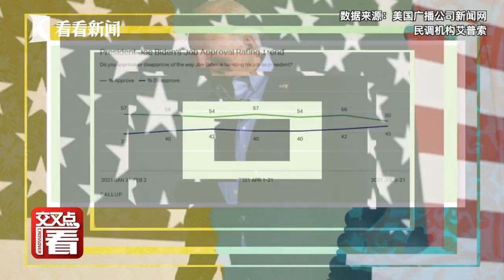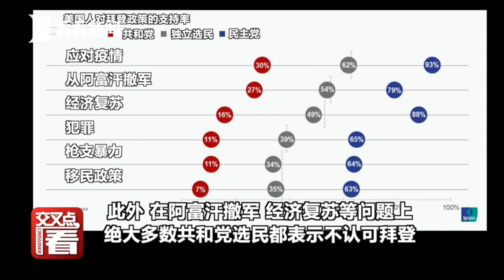【交叉点评】美国未来没希望了？至少超过一半的美国人自己是这么认为的…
据美国广播公司ABC新闻网报道，一项由该网站和美国民调机构艾普索（Ipsos）进行的最新民调显示，在美国总统拜登执政满半年之际，美国人对于自己国家前途的信心不仅没有好转，反而出现了严重的下跌。目前，有55%的受访者认为美国的前途黯淡，仅45%的人认为未来可期。
站内热门：
1、【白宫義见】白宫记者团百年来首位华文记者，零距离解读美国政治
2、【环球叶问】美女评论员章一叶，从政治学、社会学、传播学等视角，解读国际热点。
shorturl.at/orAFP
3、【砚青吃瓜】美女评论员陈砚青，以国际关系和新闻专业主义，高举吃瓜旗帜，解构国际热点故事
shorturl.at/mnpLP
4、【环球数说】美女评论员娄佳，带你看数字呈现的新闻，还有数字背后的新闻，有点儿意思
shorturl.at/uBD39
5、【东瀛一周蒋】资深媒体人蒋丰，在日本聊日本，“精致”解读日本政治生活
shorturl.at/xMSW0
6、【大咖说】中国顶尖国际关系学者的真知灼见。牛掰是有道理的
shorturl.at/tFL39
7、【交叉点评】追热点、涨知识，看了不后悔
shorturl.at/tER16
8、【环球交叉点】40分钟国际时政深度访谈，顶级水准、干货满满
shorturl.at/mBDVY
优质拍档：
【ShanghaiEye魔都眼】
shorturl.at/mpv04
官方网站：
您还可以在下面这些地方找到我们：
微信公众号：环球交叉点 (smgcrossover)
微信视频号：环球交叉点
头条号：Knews环球交叉点、Knews交叉点评
西瓜视频：Knews环球交叉点、Knews交叉点评
企鹅号：交叉点看
抖音：环球交叉点